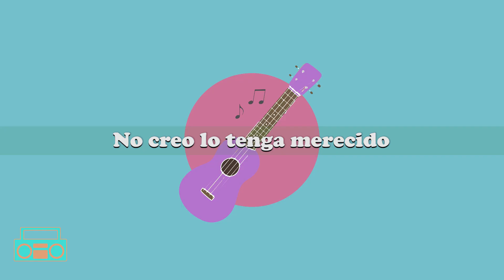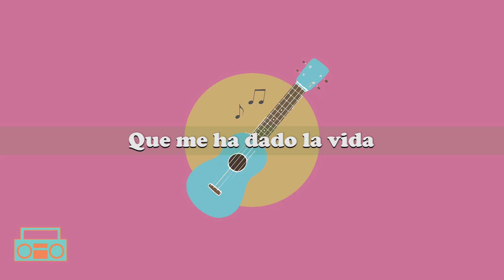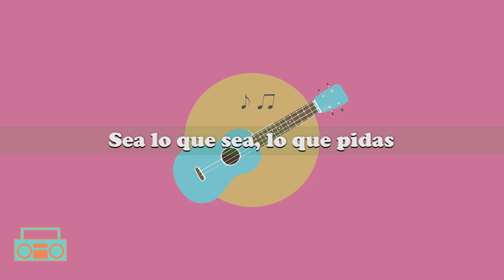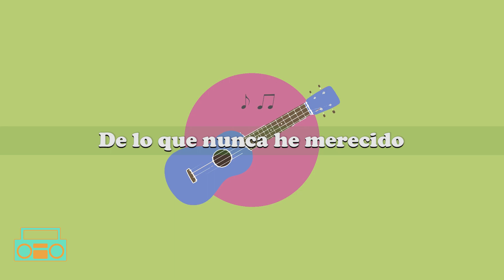Eso que tú me das (Letras) | JARABE DE PALO 🕺🎻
Artista: JARABE DE PALO
Letra: ESO QUE TÚ ME DAS

Esta canción no es mía! Esta canción no es mía! Esta canción no es mía! Esta canción no es mía! Esta canción no es mía! Esta canción no es mía!